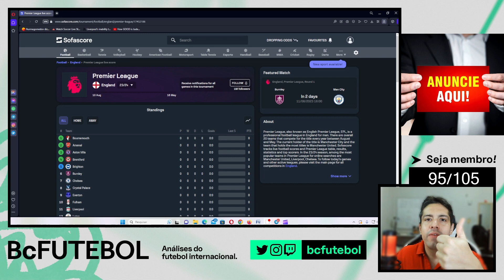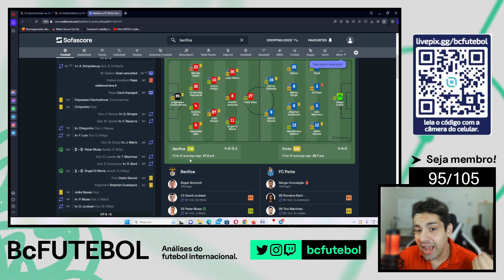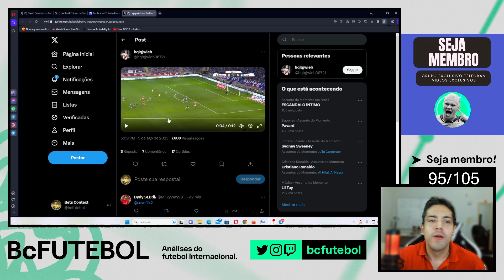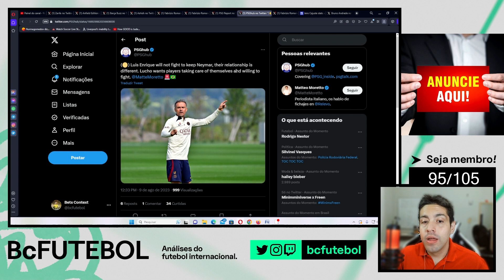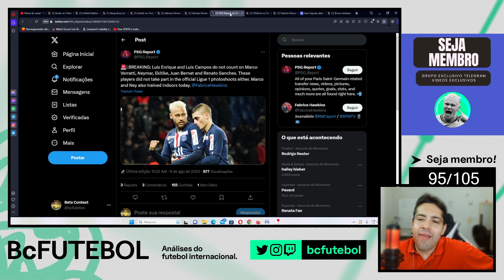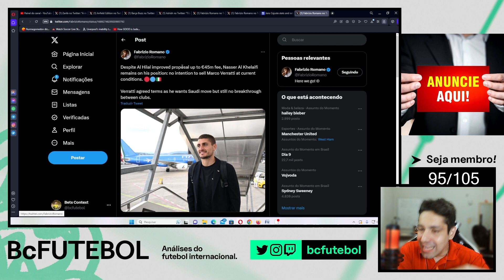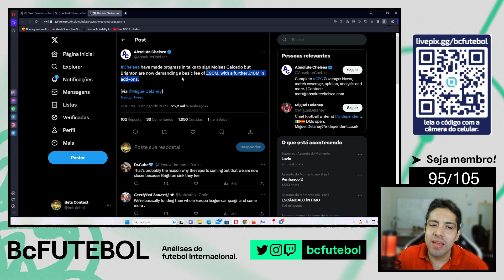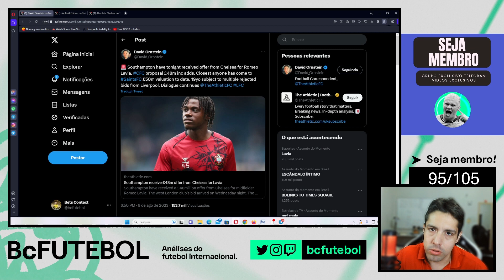BENFICA CAMPEÃO SUPERCOPA,NEYMAR FORA DOS PLANOS DO PSG E CHELSEA FAZ PROPOSTA POR ROMEO LAVIA